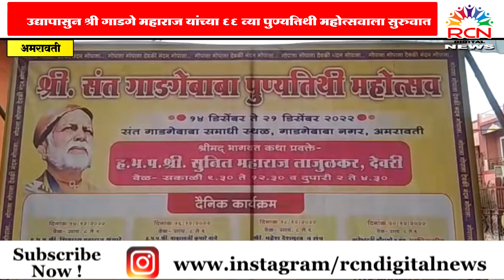श्री गाडगेमहाराज यांच्या 66व्या पुण्यतिथी महोत्सवाला सुरुवात_14 ते 21 डिसें. दरम्यान विविध कार्यक्रम